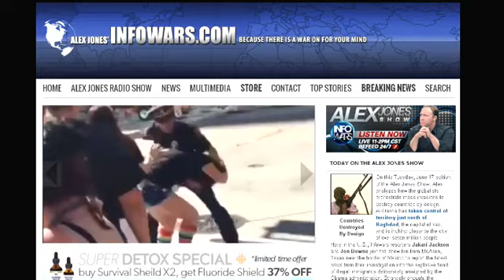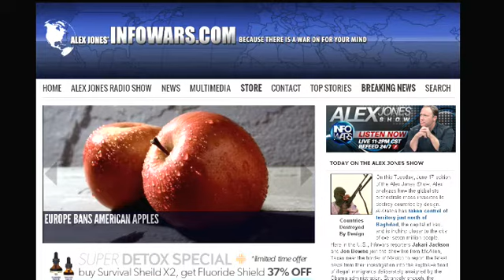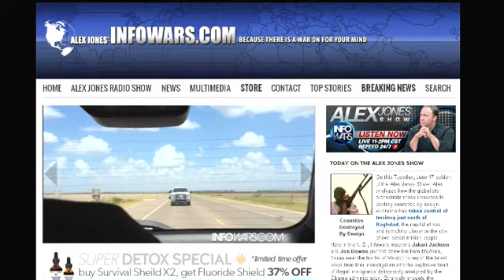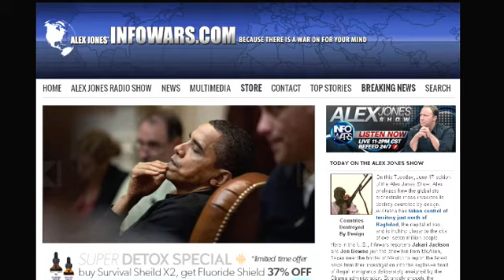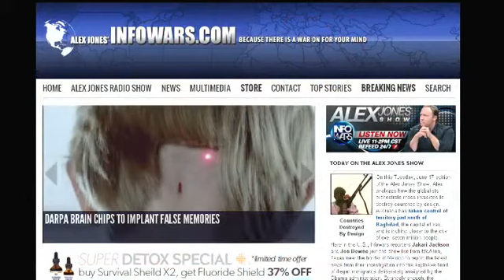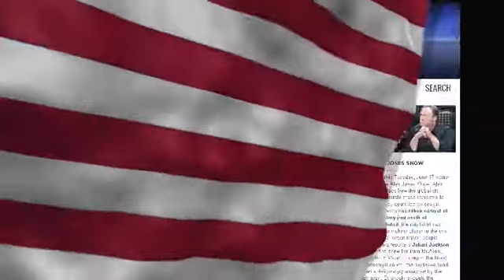The Alex Jones show Tuesday June 17th 2014 part 13 of 13